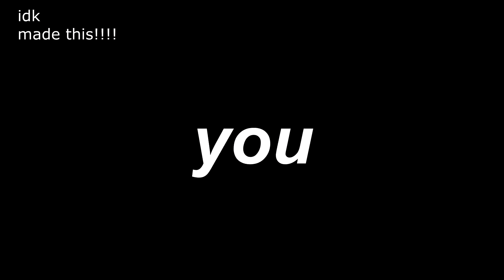kpop stans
i dunno who made this, the dude is twomads